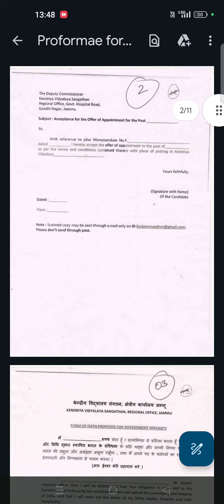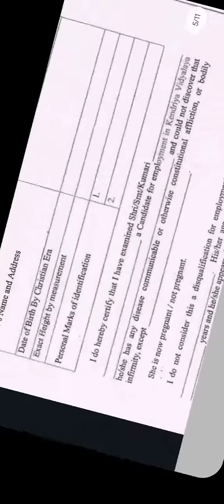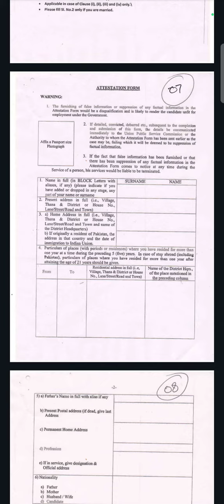PRT सभी दस्तावेज आपको ज्वाइनिंग के समय चाहिए होंगे